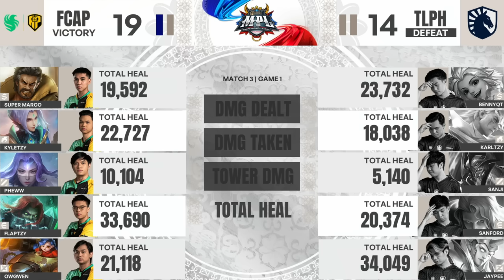MPL PH S14 - W3D2 - FCAP VS TLPH GAME 1